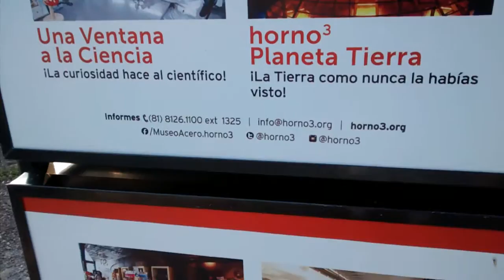Monterrey Nuevo Leon, Parque fundidora, Horno Num. 3...17/06/2016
Uno de los atractivos de Parque Fundidora,es Visitar El Horno Numero Tres... Hoy convertido en Museo y con un Restaurante en el Piso Alto, llamado * El Lingote De Oro *... Muy interesante la Historia y todo lo que envuelve este Lugar. Si te gusto el Video, dale mano arriba y Suscribete. En HD y pantalla grande, se ve mejorrrrrrr ! Saludos y Animooooo ! : )